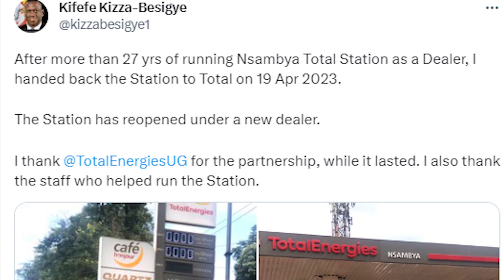KIZZA BESIGYE elbowed out of his TOTAL PETROL STATION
Earlier this week, opposition candidate kizza besigye came out to say that he will nolonger run his total petrol station nsambya
In this video i give an insight on this